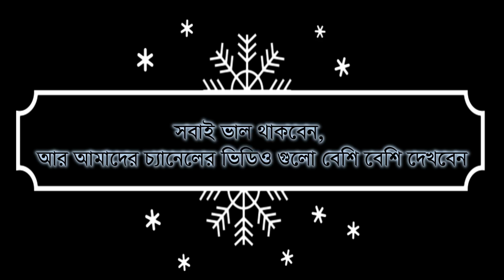বউ শাশুড়ীর যুদ্ধ- জীবন বদলে দেয়া একটি শর্টফিল্ম “অনুধাবন”- ৩৫ | Onudhabon Episode 35 | Short Film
বউ শাশুড়ীর যুদ্ধ- জীবন বদলে দেয়া একটি শর্টফিল্ম অনুধাবন- ৩৫ | Onudhabon Episode 35 | Bangla Short Film

Bangla Comedy- বউ শাশুড়ীর যুদ্ধ  |
Model: Hashi, Kobita, Minhaz, Sobuj & Priya
Story: Sher A Jalal
Editing:
Cinematography:
Direction: Sher A Jalal
Label: Irsha Telefilms New Keywards: